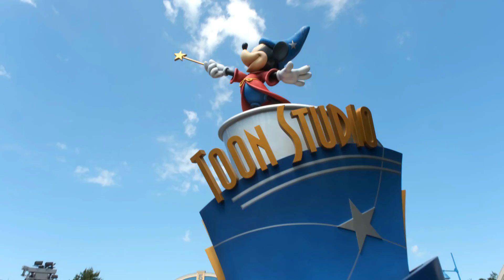Disneyland Paris 2022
Disney magic ✨🏰 🌈🎠
We finally got to bring Vilda back to Disney! It's something truly special to see your child so excited. To Vilda, everything at Disneyland is real. Everything is magical and all the characters from her favorite movies come to life. We spend our days riding lots of rides (mostly the haunted mansion and Pirates, Vildas' two favorites), watching parades, meeting characters, eating ice cream, getting sick of Disney music, watching fireworks and laughing a lot! Our favorite memory from the trip was when Vilda had a very special moment with her favorite characters Jasmine and Pluto. Mom and Dad still tear up thinking about these treasured memories. We just left and can't wait to go back!!